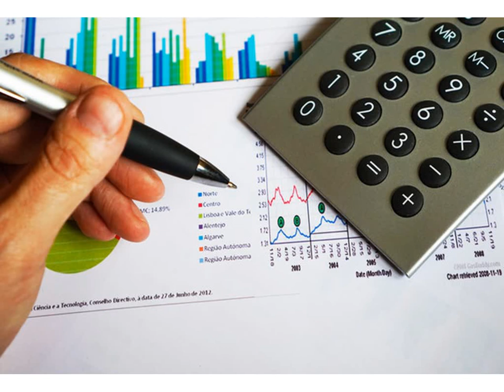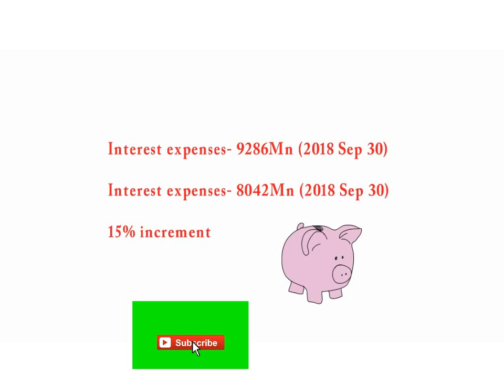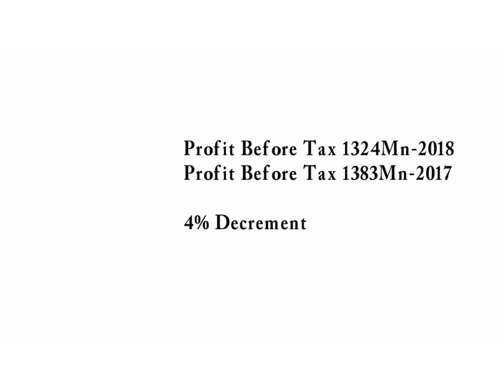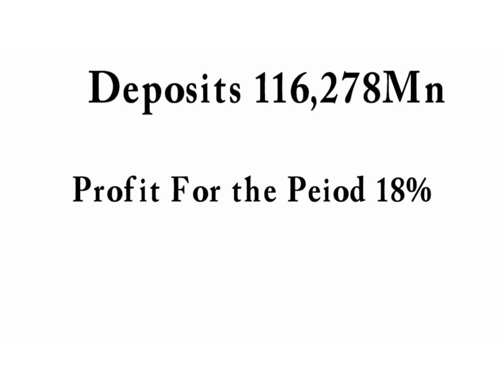Pan asia bank - fixed deposit rates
Video explains, pan asia Fixed deposits and Financial and Annual reports statues.